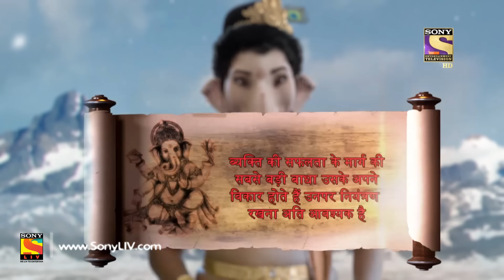Vighnaharta Ganesh - Ep 537 - Full Episode - 11th September, 2019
Episode 537: The Deed Is Done
Ganesh's words keep inflecting in Bhandasur's mind. He finally makes a mistake which everyone was hoping for. Ganesh visits Lord Vishnu for further help. Lord Vishnu send one of his tricks as a gift to Bhandasur. The whole Amarpur is getting for its demise.

Concept: Manikya Raju Uppaluri
Created By: Abhimanyu Singh
Script Head: Manikya Raju Uppaluri
Story: Brijmohan Pandey
Screenplay/Dialogues: Anjalika Gupta and Himanshu Tyagi
Researcher: Dr. Ram Swarth Mehta
Editor: K. Raj Gopal and Sujit Das
Online Editors: Ankush Ambre, Sandeep Singh, and D Singh
Head Of Operations: Anup Vijay
H.O.P: Abhishek Sinha and Gaurav Sharma
Director: Avinash Waghmare
DOP: Prakash Barot
Visual Effect Supervisor: Nishikant Mohapatra and Bharat Mistry
Art Director: Sandesh Gondhalekar and R.P. Singh
Post Head/Supervisor: Srichand Dasnam, Surendra/Vicky
Song Choupai/B.G. Music: Udhbav & Donney and Paresh Shah
Creative Team: N.G/Srichand and R.K. Chhabra/Himani
Script Supervisor/Lyrics: Niraj Prabhakar and Shrikant Vishwakarma
Set Marketing: Swati Sharma, Kartik Dandapani, and Altamash Aslam
Communication Team: Kumar Pai and Prashant Saxena
Set GFX Team:  Vijay Badgujar and Vilas Boga
Set Programming Team: Meenal Rao and Ritwija Mukherjee
Project Head: R A Mehta
Business Head: Manish Pupat
Producers: Abhimanyu Singh and Roopali Singh
Produced By: Contiloe Pictures Pvt.Ltd.